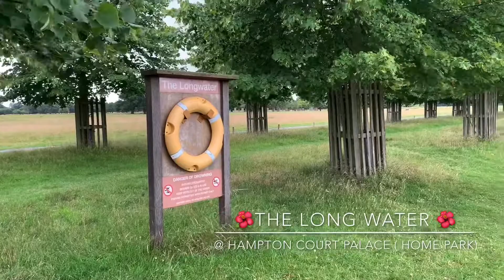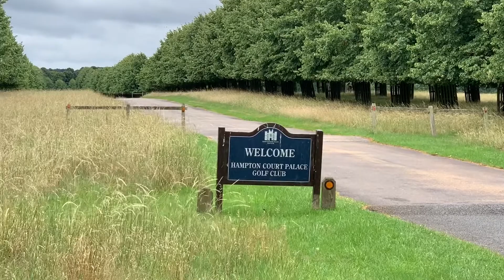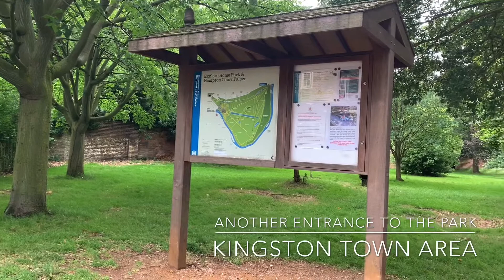HAMPTON COURT ( HOME PARK) ( A Walled DEER PARK)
You can visit their website. Hampton Court Palace for directions and other informations.

Enjoying the scenery.
It’s fun seeing the deers.
Fun picnic with friends.
It’s amazing cool fun day.